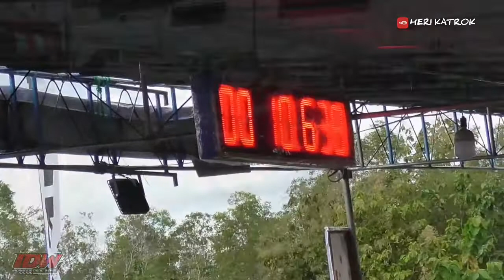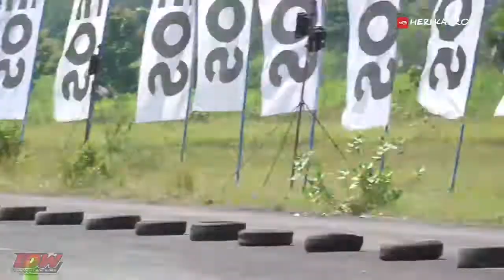Pembalap moto GP turun drag superbike gadhuro seri 3 wonosari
Gadhuro drag bike seri 3 wonosari 2021
Sircuit np lanud gading wonosari jogjakarta